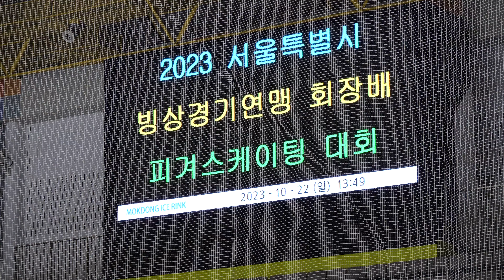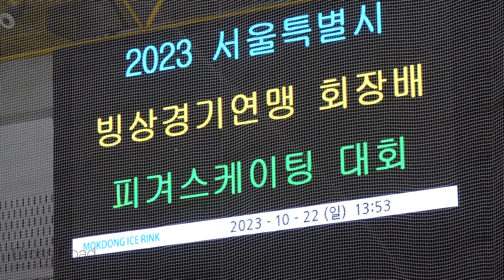김희선 Heesun Shophia KIMㅣD조 여초부 FS 21ㅣ2023-10-22 서울시회장배 1일차ㅣ1급ㅣ서울우장초2학년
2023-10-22 제25회 2022 서울특별시빙상경기연맹 회장배 피겨스케이팅대회 (서울시 회장배) | 대회 1일차
(Oct. 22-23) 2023ㅣ25th Seoul City Skating Union President Cup 2023 - Figrue Skating | Day 1.

구글드라이브 자료 보관 KSU Information - Google Drive Backup

연맹 공지사항 게시판 KSU Information

대회 공지

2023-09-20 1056 서울공지ㅣ(공고) 2023 서울특별시빙상경기연맹 회장배 피겨스케이팅대회

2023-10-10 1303 서울공지ㅣ(경기일정 및 스타팅순서) 2023 서울시빙상경기연맹 회장배 피겨스케이팅대회

Day 1. Starting Order
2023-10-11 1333 서울공지ㅣ2023 서울시빙상경기연맹 회장배 피겨스케이팅대회(10.17. 기권표기 수정)

Day 1. Judges Scores (Protocol) 1일차 결과지
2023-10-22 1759 서울시공지ㅣ(1일 경기결과) 2023 서울특별시빙상경기연맹 회장배 피겨스케이팅대회

B조 = Leve.l B (= Level. 5,6) Junior
A조 = Leve.l A (= Level. 7,8) Senior

여고부, 여자 고고부 = Women High School